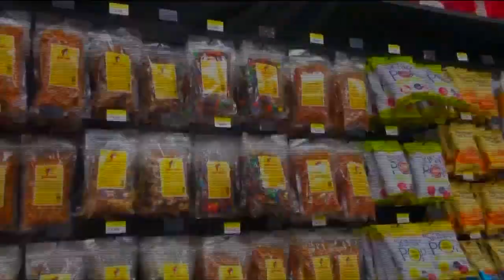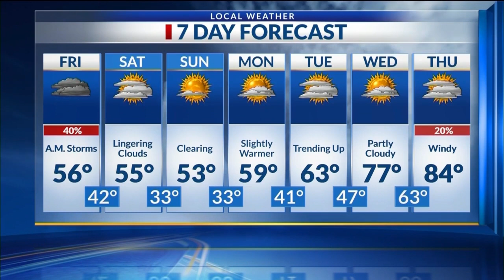Midday Ark-La-Miss News Update: Mar. 17, 2023